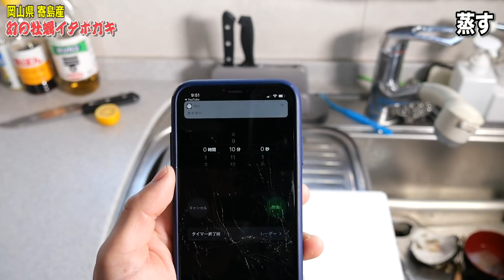絶滅危惧種！この世に流通すらしてない奇跡の牡蠣を食べてみた結果...